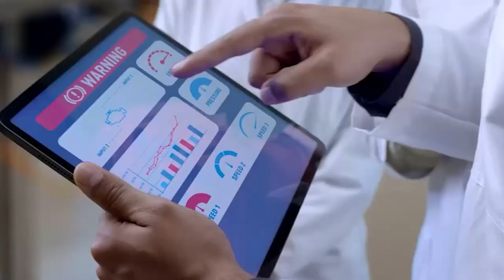Historia de la Casa de la Cultura, Puntarenas/Noches de Cultura